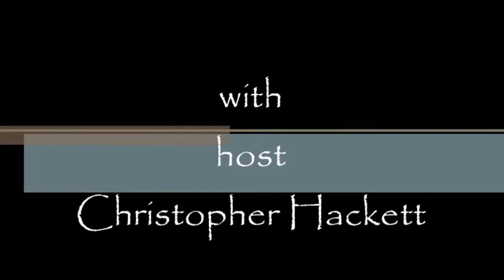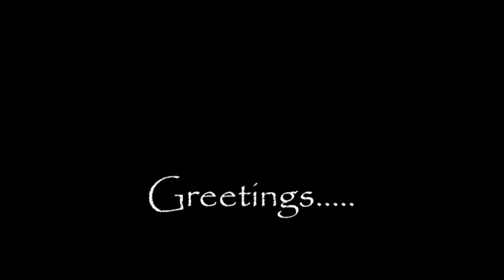Greetings Episode 64. Death.....